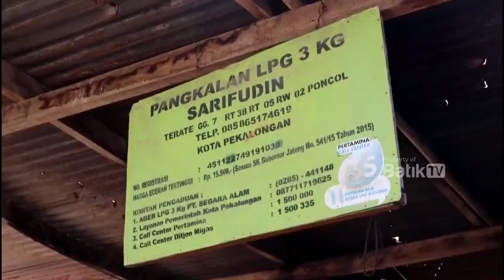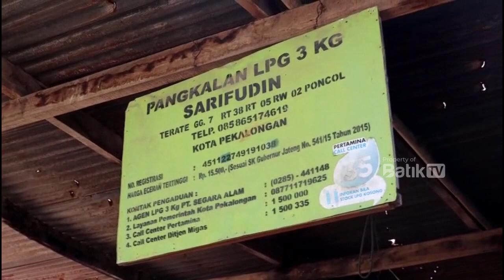DINDAGKOP UKM JAMIN STOK KEPOKMAS AMAN HINGGA 3 BULAN